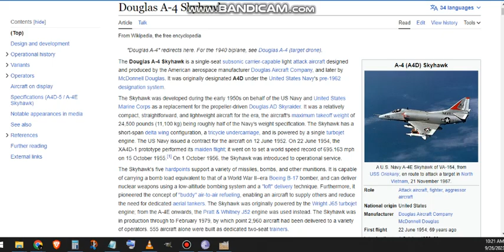9.26.23 STRANGE FLIGHTS OFF COAST OF NORTH CAROLINA INVALID TRASNPONDER CODES